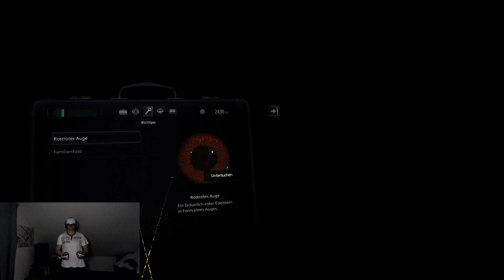[004] Die erste Tochter wollte spielen. Let's Play Resident Evil 8 VR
Da hab ich wohl vergessen das Mikro an zu machen😅😱